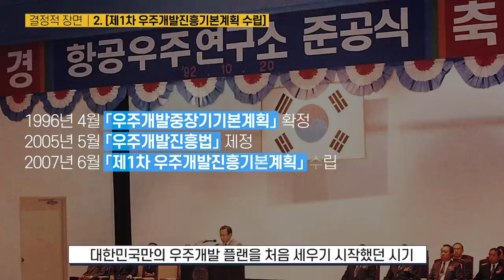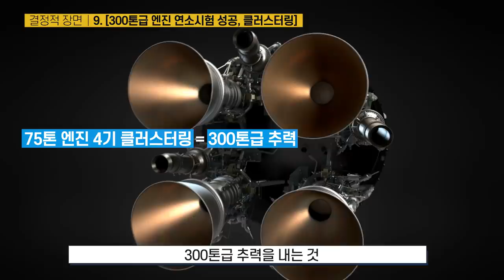대한민국이 우주로 가는 길을 만들어온 30년! 당신이 몰랐던 대한민국 우주발사체 개발사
8톤급 1단 과학로켓이
탑재무게 10배 추력 37배의 3단 우주발사체가 되기까지

지난 30년 동안  우리 손으로 만들어 온
대한민국 우주발사체 개발 역사를 소개합니다